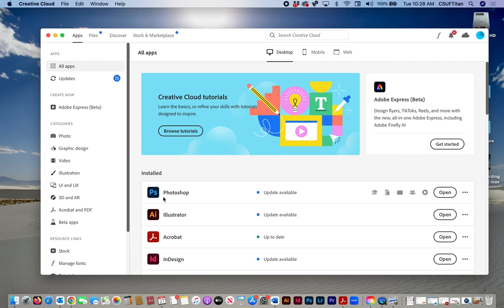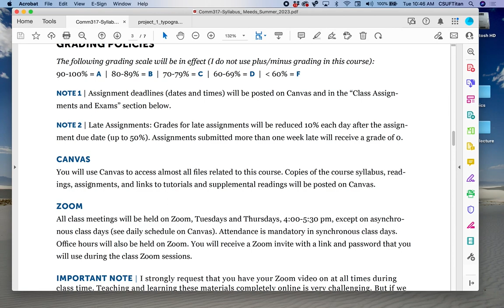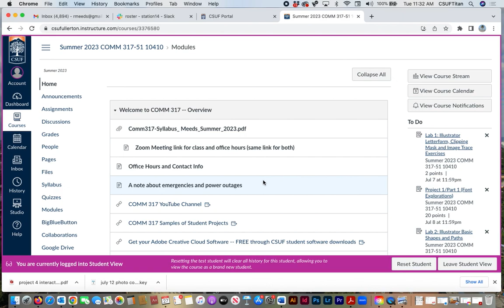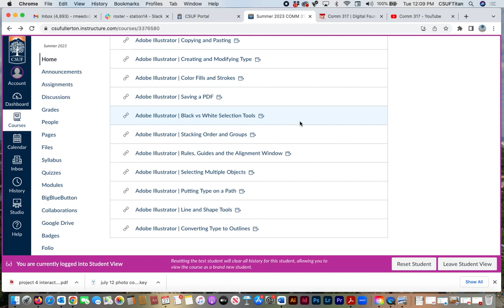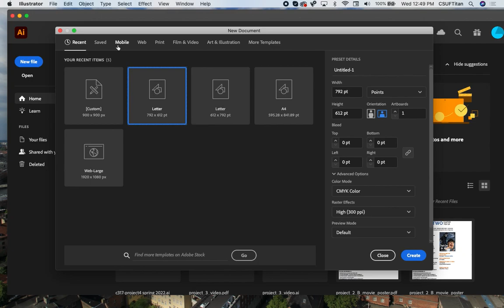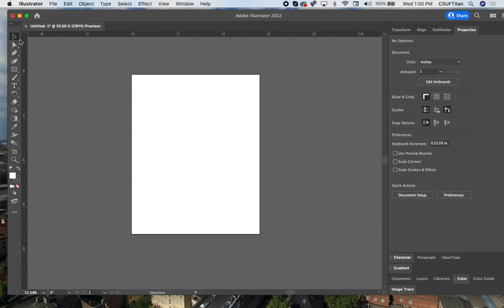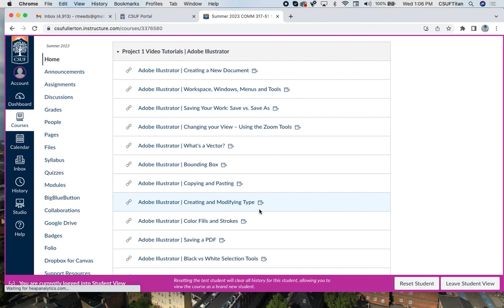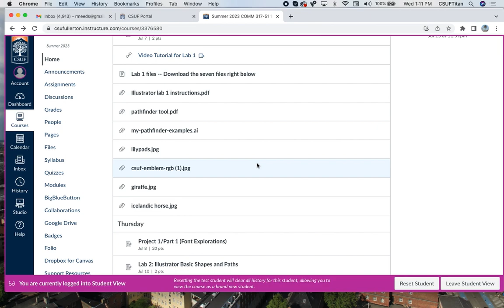COMM 317 Summer 2023 intro lecture